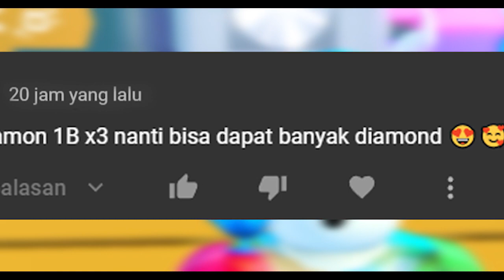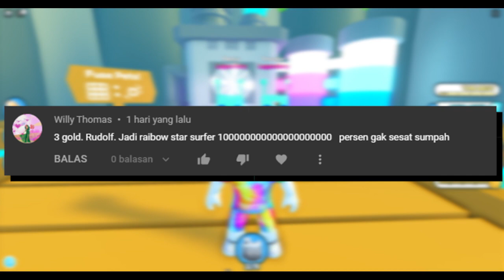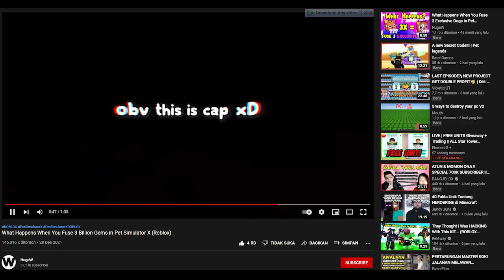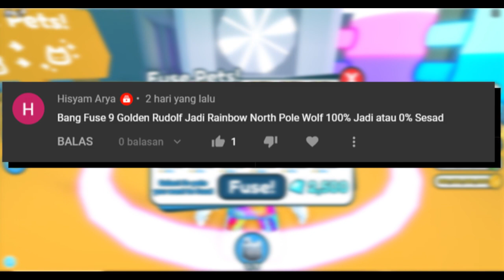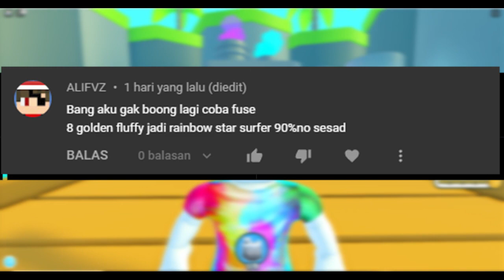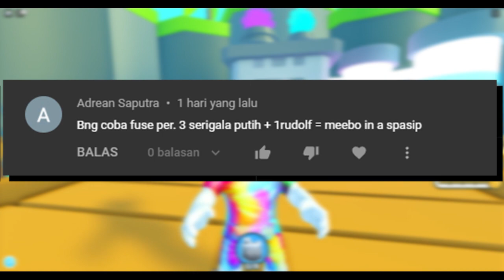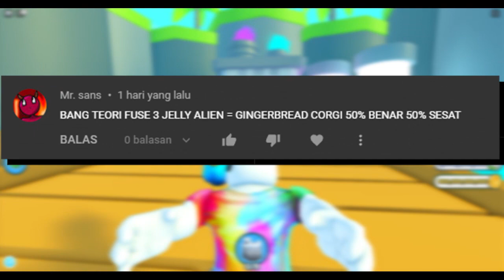😱😱GILA!! BONGKAR TEORI FUSE PET BOCIL DARI HACKER BISA DAPAT JUTAAN DIAMOND DI PET SIMULATOR X